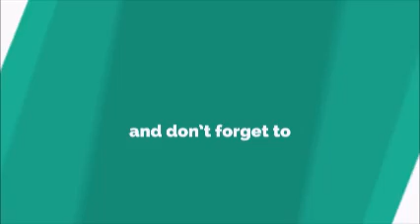Its My Best Friend Ringtone